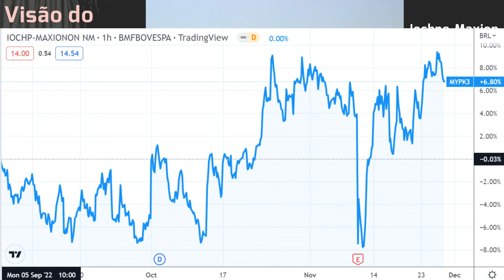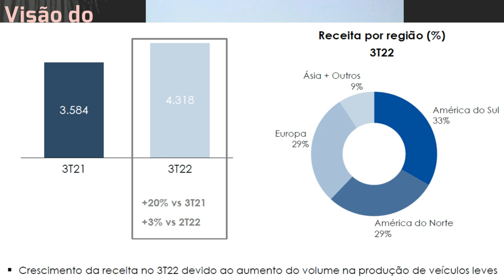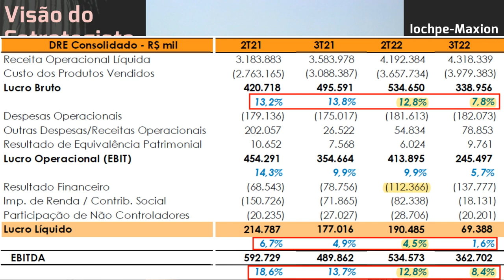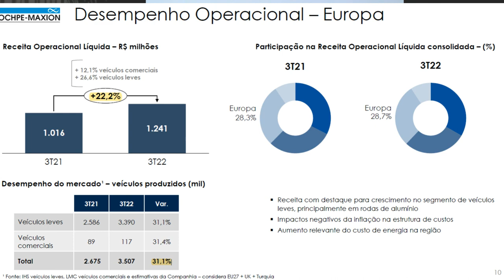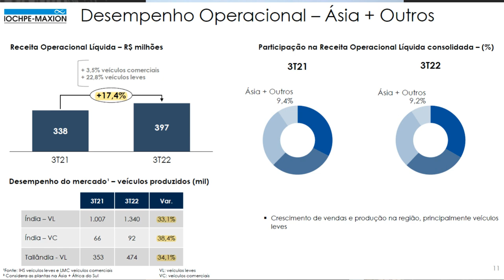26.11.2022 - Visão do Estrategista - Resultados Iochpe-Maxion 3T22 - MYPK3